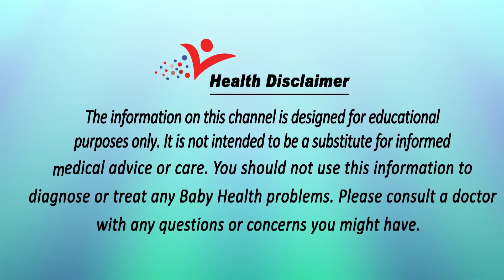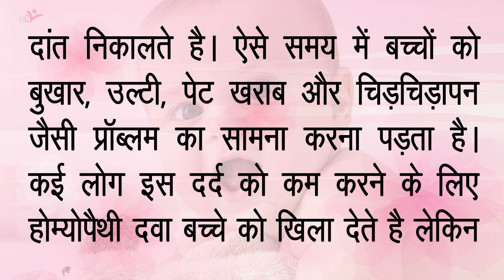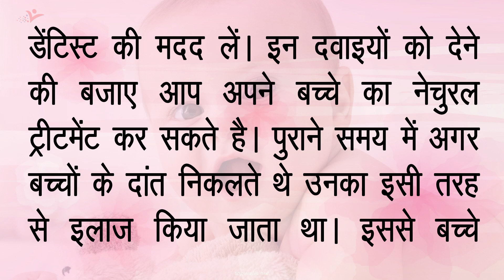दांत निकालते बच्चे के लिए खतरनाक है ये दवाइयां ज़रूर देखें | Baby Health Guide | Teeth Problems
हर घर में छोटे बच्चों का खास ख्याल रखा जाता है। अक्सर छोटे बच्चों की देख-रेख करने में पेरेंट्स को कई परिशानियों का सामना करना पड़ता है। ऐसे में उन्हें सबसे ज्यादा परेशानी तब होती है जब छोटे बच्चे दांत निकालते है।